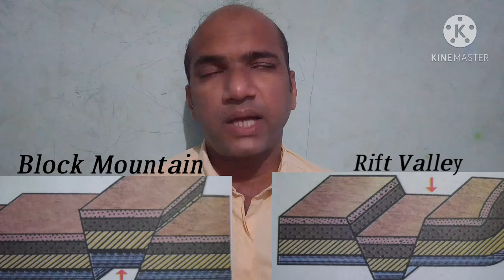Geography 11th std Chapter 1 L4 by Prof. Mayuresh Rane